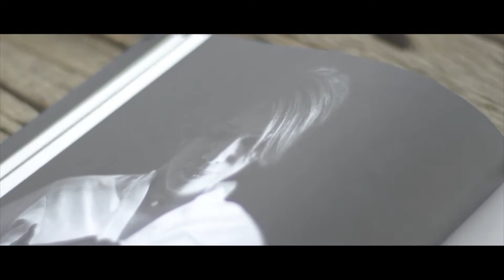Cocinar con el libro - ESTRENO 25/7 a las 21:00